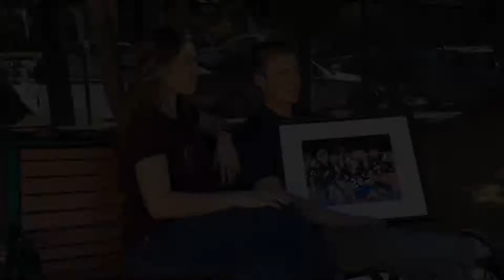All In For Mission 2018, Message from Dr. Schmoll & Senora Walker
Join us on February 28th and go All In For Mission. The goal is 150 donations in 24 hours to support the beautiful work happening at MCP.